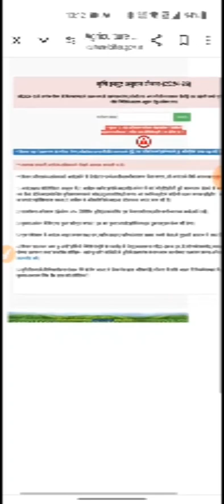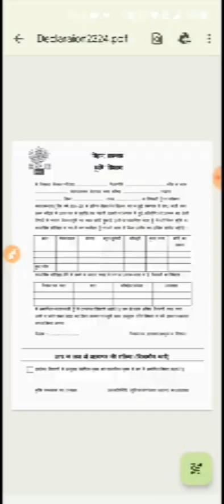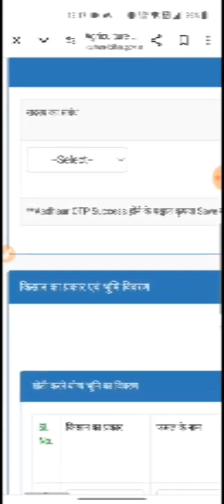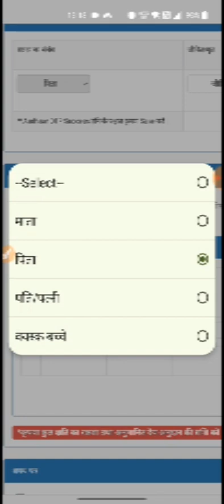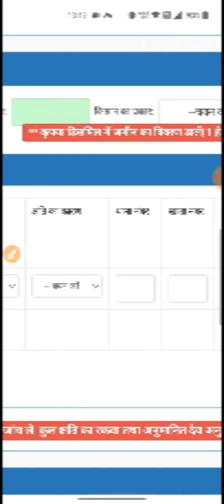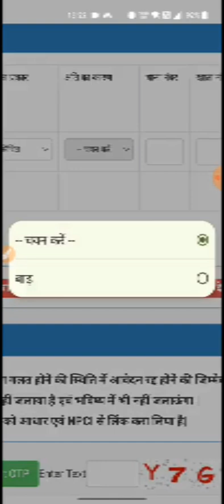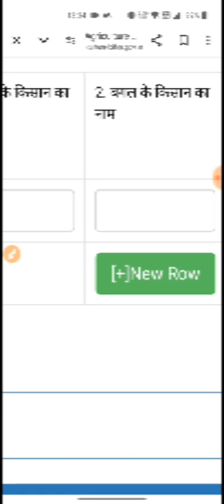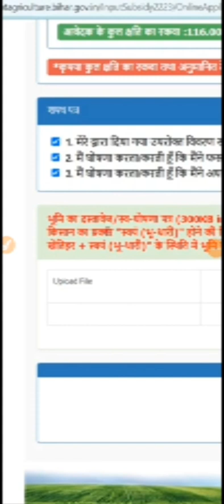Bihar krishi input anudan 2024 online mobile se kaise bhare | बिहार कृषि इनपुट अनुदान 2024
Bihar krishi input anudan 2024-25 online apply | Krishi input anudan online 2024-25 | krishi input ,Bihar Krishi Input Anudan 2024 Online Form Kaise Bhare | बिहार कृषि इनपुट 2024 के लिए ऑनलाइन शुरू

Bihar Krishi Input Anudan 2024 | Krishi Input 2024-25 | बिहार कृषि इनपुट 2024 के लिए ऑनलाइन शुरू